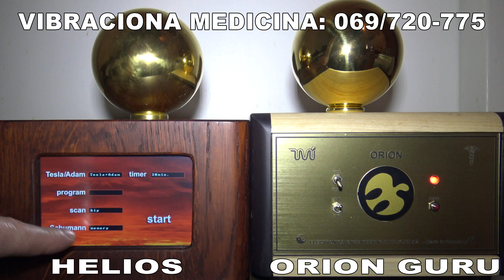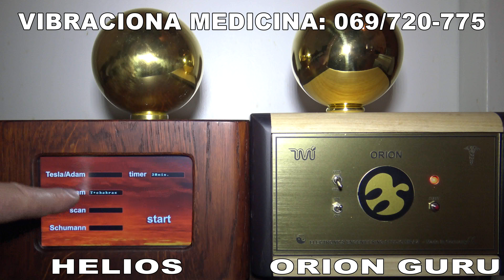NOVI APARATI VIBRACIONE MEDICINE: HELIOS I ORION GURU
METANOJA TV je prva INTERNET TV na našem području koja je brendirala DEJANA LUČIĆA, DR DRAGANA PETROVIĆA, PROF. DR SLOBODANA KOMAZECA, IZDAVAČA VESNU PEŠIĆ, ŠEFA DOPISNIŠTVA TANJUGA IZ MOSKVE NEDELJKA KOJIĆA, NIKOLU ALEKSIĆA ITD.